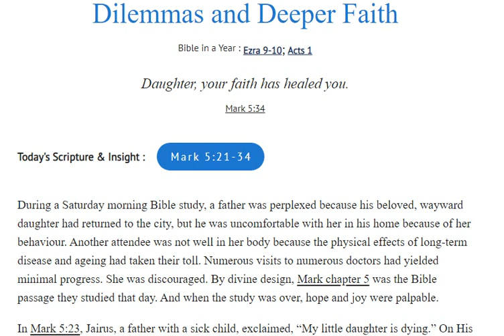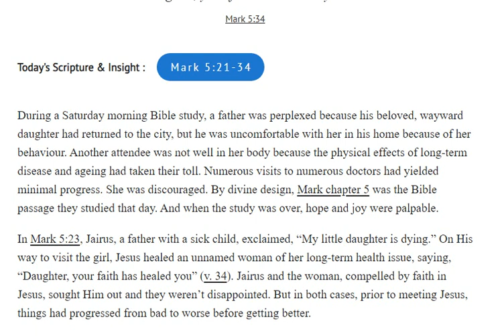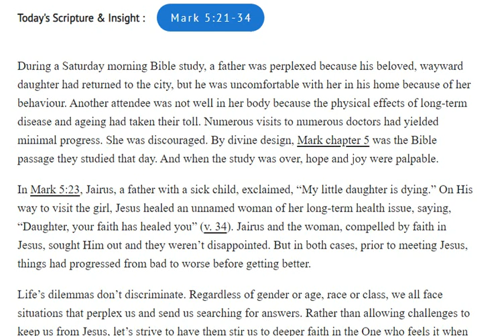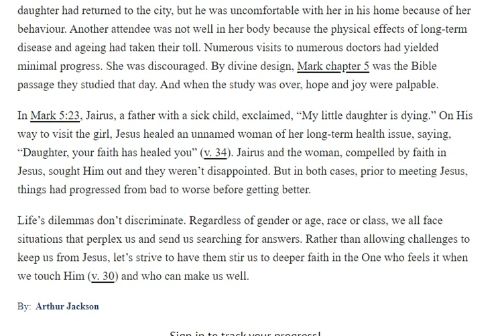Quiet Time : Dilemmas & Deeper Faith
Good News (Gospel)
CL,14/06/2024 Our Daily Bread
Daughter, your faith has healed you.  Mark 5:34
Today's Scripture & Insight :
Mark 5:21-34
During a Saturday morning Bible study, a father was perplexed because his beloved, wayward daughter had returned to the city, but he was uncomfortable with her in his home because of her behaviour. Another attendee was not well in her body because the physical effects of long-term disease and ageing had taken their toll. Numerous visits to numerous doctors had yielded minimal progress. She was discouraged. By divine design, Mark chapter 5 was the Bible passage they studied that day. And when the study was over, hope and joy were palpable.

In Mark 5:23, Jairus, a father with a sick child, exclaimed, “My little daughter is dying.” On His way to visit the girl, Jesus healed an unnamed woman of her long-term health issue, saying, “Daughter, your faith has healed you” (v. 34). Jairus and the woman, compelled by faith in Jesus, sought Him out and they weren’t disappointed. But in both cases, prior to meeting Jesus, things had progressed from bad to worse before getting better.

Life’s dilemmas don’t discriminate. Regardless of gender or age, race or class, we all face situations that perplex us and send us searching for answers. Rather than allowing challenges to keep us from Jesus, let’s strive to have them stir us to deeper faith in the One who feels it when we touch Him (v. 30) and who can make us well.

By:  Arthur Jackson